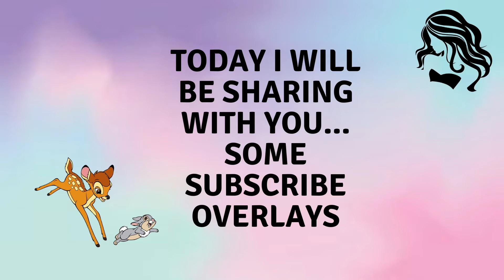***NEW FREE SUBSCRIBE GREEN SCREEN | FREE TO USE | NO COPY RIGHT GREEN SCREEN WITH DOWNLOAD LINKS***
Good Afternoon!
All Green Screen Overlays are Free to Use and the Download Links are down below so you can choose which Overlay you want!

*hugs*

Patrick Patrikios